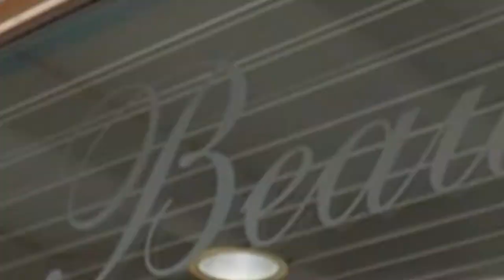110 S Front Street Unit 600 Walkthrough